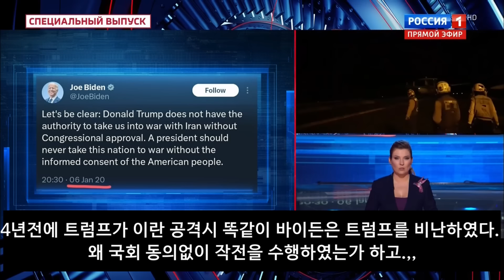벨 통신 363, 1100만 우크라 연금 생활자 대책은? // 러시아, 우크라 공습 // 프랑스 총리와 외무 장관은 동성 부부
1/13, 17:00, 60 минут и Первый канал 방송을 편집 번역합니다. 미국, 영국은 예멘 지역에 후티 반군이 민주주의를 침해했으며 군사적 무력의 예방 차원으로 예멘 여러 곳에 폭격을 했다고 주장합니다. 미국은 종전처럼 국경에서 1000km 외곽에서 공격을 수행하였는데, 나토 동맹국들은 미국에 입장에 동의하고 포격에 참가하였습니다. 공격은 항공모함, 전투기, 잠수함등에서 이루어지고 토마호크 미사일등이 사용되었으며 영국, 캐나다, 호주, 네델란드가 참여한 가운데 사우디는 전투기의 영공 통과를 허용했습니다. 후티 군도 반격을 가해 미군기지 여러곳에 포격을 하였다고 하는데, CNN에 의하면 오스틴 국방 장관이 병상에서 홍해와 아덴만 해역에 작전을 지휘하였고 병상에서 작전을 지휘하는 최초의 국방 장관이 되었습니다.
 바이든은 과거 미 대통령이 하던 스타일대로 심야에 회의실에서 셔츠 차림으로 전시 작전명령 과시하였는데 일부에서는, 국회에 동의 없이 전쟁 수행하였다고 비난을 하기도 했습니다.
민주당 로칸나 의원은 바이든이 공격작전 전에 의회 동의를 구해야 했다. 먼저 포격를 지시한 것은  미 헌법을 어긴 행위다 라고 비난하고 있습니다. 4년전에 트럼프가 이란을 공격할 시에는  똑같이 내용으로 바이든이 트럼프를 비난하였습니다. 왜 국회 동의 없이 트럼프는 작전을 수행하였는가 하고.,,지금은 입장이 백팔심도로 바뀌어서 헌법을 준수하지 않는 대통령이 되고 있습니다. 후시 군 지도자도 이에 반응하여 우리는 전혀 주저하지않고 미국의 공격에 모든 수단을 대응할 것이다라고 말하고 있으며,  예멘 국방부도 주권국가 예멘의 주요 지역에 많은 공격 당했다. 보복 대응을 반드시 할 것이다라고 말하고 있습니다.
로 칸나 의원은 말합니다, 대통령은 의회에 예멘 폭격과 중동 분쟁의 확산에 대해 의회에 나와서 설명을 해야 한다. 이것은 미 헌법의 첫번째 조항에 있다.
벨 호일 의원도 이 공습에 대해 헌법에 의하면 모든 대통령은 의회의 동의를 구하고 각 정당의 이해를 반드시 구해야 하는 사항이다 라고 하면서 바이든의 의회 동의 없는 기습 포격에 비난하고 있습니다.
77세의 도날드 드럼프는 몸무게를 13.5 kg 이나 감량했습니다, 52세 부인 멜라니는 트럼프에게 아이스크림과 초콜릿을 금지하여, 체중을 감량하는데 공헌을 하였는데 그녀의 도움으로 트럼프는  97,5 kg에서 84kg 으로 감량을 했다고 하며, 의사에 의하면 트럼프는 완전히 건강한 상태라고 알려지고 있습니다. 이번 공습으로 유가는 또다시 인상되고 있습니다.
현재 유가는 배럴 당 74.9 달러로 2022년 미국이 정한 유가 상한선 60불을 훨씬 상회한 가격입니다. 이 가격으로 미국은 러시아 산 원유를 요즘 구입하고 있다고 합니다.
이번 공습으로 우크라는 다시 한번 세계의 관심밖이 되었고 심지어는 이스라엘도 관심에서 멀어지고 있습니다. 일부에서는 우크라가 패할 것을 두려워해 미 최신예 전투기F-35를 보내야 한다는 말도 나오고 있으나 이 전투기의 보안과 가격, 그리고 우크라정권의 부패 상황등을 놓고 볼때 실현 가능성은 희박하다고 말을 하고 있습니다.
뉴욕타임즈지는. 우크라에 보낸 무기에 대한 감사를 실시하였는데 ,감찰단장인 로버트 스토치 보고 에 의하면 우크라에 지원된 무기들이  제대로 사용 안되었는데 휴대용 미사일시스템, 야간 투시용 장비등 10억불 상당의 4만여종 무기가 무용지물이 된 사실이 보고되었습니다. 미국법에 의하면  이러한 무기들은 철저한 사전 통제와  감시를 거쳐야 할 대상 품목이었다고 합니다. 이런 와중에 제렌스키, 라트비아를 방문하였습니다 , 최초 동성애자 대통령인 라트비아를 방문하는 제렌스키 차량의 외관이 너무 더럽고 차안에 있는 제렌스키의 얼굴에는 무슨 고민과 타박상의 흔적이 있는데 일국의 대통령차량 의전과 의상이 참으로 가관이라고 말들을 하고 있습니다.
미국의 공식적인 지원 중단으로 제렌스키는 이제  유럽으로 지원을 요구하러 다니고 있습니다. 라트비아의 수도 리가에서 열린 기자회견에서 제렌스키는 우크라 지원에 반대하는 미국의 대선 후보 플로리다 주지사를 비난하면서 따뜻한 햇볕 휴양지에 있는 주지사 때문에 우크라의 1100만 연금자들은 추위와 굶주림에 죽어간다. 플로리다 주지사는말하고 있습니다. 우크라 지원은 완전히 넌센스다, 미국이 왜 우크라 노인의 연금까지 책임져야 하는지?라고 말하고 있습니다. 또 제렌스키는 이 기자회견에서 우크라의 승리를 과대 포장하여 지원을 받을 목적으로 하루만에 러시아 전투기 12대와 전투 헬리콥터 26대를 격추했다고 발표합니다. 심지어는 참석한 우크라 언론인 마저 이 발표에 실소를 하고 있습니다.
기자회견에서 한기자가 최근에 우크라에 대한 러시아 공습으로 우크라 피해가 많았다고 워싱턴과 브뤼셀에서 걱정 하는데요? 라고 묻자 우리는 서방에서준 무기로 하루에 러시아 전투기 12대와 전투 헬리콥터 26대를 격추하는 전과를 올렸다고 말하는 장면입니다. 이 영상은 우크라에 수백억 달러가 지불되는데 그돈이 다 어디로 갔는가? 우크라 정부관리와 연금으로 지불되었는가? 미국시민의 세금으로 우크라 연금자들의 연금과 정부관리 월급을 지불해야 된다면 이건  아니다.라고 주지사가 말하는 장면입니다.
이 말에 제렌스키는 답변을 하고 있습니다. 주지사 산티는 정확히 알아야 한다. 당신은 젊은 사람이고 연금자들을 왜 도와야 하는지 아직 잘 모르고 있다. 미국이 우리에게 수십억불의 무기를 지원해 준것에 대해 우리느 바이든행정부에 아주 고맙게 생각한다. 그러나 70%이상의 미국 지원금은 미국을 위해 다시 돌아간다. 우리에게 주는 지원금중 70%는 미국 시민에게 다시 돌아가는 구조이다. 이 돈이. 미국 연금자에게도 돌아간다. 산티주지사가 연금수급자 되면 이해할거다. 나는 우리나라 연금지불자에 지원에 대해 미국에 감사를 드린다.라고 말하면서 만일 미국이 지원해주지 않으면 우리는 연금을 진짜로 줄 수 없게 되고 연금자들은 춥고 굶주림에 죽고 말게된다. 노인들은 약도 사야 되고 빵도 먹어야 되는데 1100만 연금수령자가 우크라에 있다. 미국이 주는 지원금으로 우리는 별도로 무기를 사지 않고 오직 연금자들에게 지급하고 있다. 이것은 농담이 아니고 현실이고 팩트다.라고 제렌스키는 말하고 있습니다.
프랑스 신임 가브리엘 게이 총리 내각에 외무장관은 그의 사실혼 관계에 있는 스테판 지니가 되었는데 이 사람은 나이가 38세이고. 가브리엘 총리는 34세입니다. 누가 남편이고 누가 아내인지는 모르지만 잘생긴 두사람이 프랑스를 현재 이끌어 갈 예정입니다. 마크롱은 과연 이들과 어떤 관계에 있는지 향후 프랑스 국정에 관심을 가져야 될 것 같습니다. 아 영상은 가브리엘이 총리 취임 연설에 수줍음인지 무언지 모를 이상한 행동을 하면서, 코를 자주 만지고 손은 떨리고 있는 모습을 보여주고 있습니다. 2018년에 가브리엘의 동창생인 후안 브랑코는 그의 책에서 가브리엘과 마크롱의 관계를 폭로했습니다. 스테판 세주리와 가브리엘은 2015년부터 8년간 사실혼 관계에 있는 사이인 것으로 밝혀졌습니다.신임 외무장관이 된 스테판 세루지는 국제 외교관계에 한번도 경험이 없는 자로서  외무장관이 되자 마자 즉시 해외로 나가는데 최초로 이번에 우크라를 방문합니다.
 오늘 새벽에 러시아군은 우크라 전역에 전투기를 동원한 다양한 종류 미사일 공습을 하였습니다. 킨잘등의 육상에서 발사한 미사일과 조합된 이번의 공습은 최초의 전술적 공격이라고 합니다, 우크라의 군사 인프라와 방공 미사일 타격하였다고 하는데 구체적인 피해  내용은 곧 알려질 겁니다.
현재 알려진 바에 의하면 우크라에 제공된 미국의 패트리어트 대공미사일은 20기중 8기만 남고 모두 파괴되었다고 합니다.